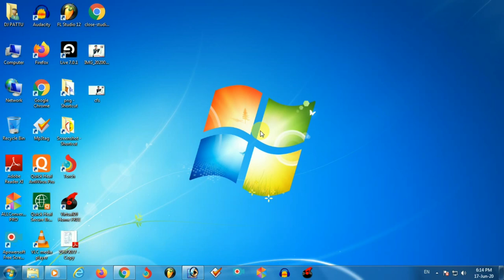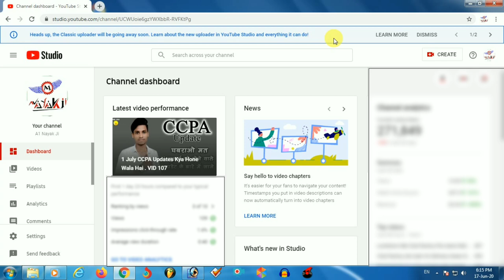Yotube Classic Jald Hi Jaane Wala Hai . VID 109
Hii Friends
Ab Youtube Classic Uploader Jald Hi Jaae Wala Hai Or Ab Jo Bhi Work Hoga Wo Yotube Studio Beta Me Hoga To Agar Aapne Abhi Tak Youtube Studio Beta Ko Study Nahi Kiya Hai To Jald Hi Study Kar Le Taaki Aapko Aage Kisi Bhi Tarah Ki Pareshani Ka Saamna Na Karna Pade